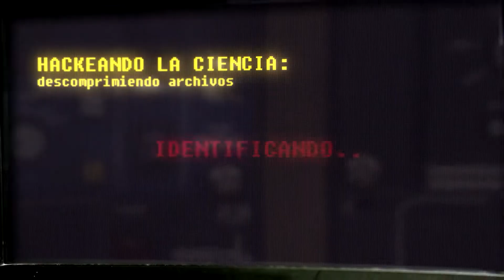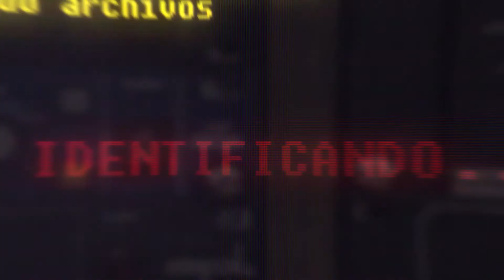🧪 COVID-19: distribución justa y ética de la vacuna, ¿será posible? | Hackeando la Ciencia